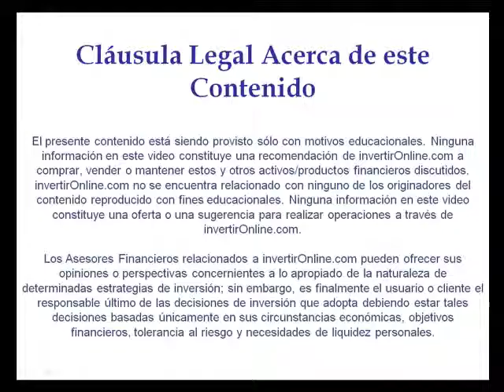Deuda tóxica mundial llegaría a US$4 billones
Las deudas tóxicas de los bancos y aseguradoras del mundo podrían elevarse hasta 4 billones de dólares, según los nuevos pronósticos que entregará el Fondo Monetario Internacional, reportó el diario británico The Times en su sitio de internet, sin citar fuentes.
El FMI indicó en enero que esperaba que el deterioro en activos originados en Estados Unidos alcanzarían los 2,2 billones de dólares para fines del año próximo.
Pero se entiende que esa cifra debería ampliarse a 3,1 billones de dólares en su próxima evaluación de la economía global, que será publicada el 21 de abril, reportó el periódico.
Además, probablemente ese total subirá en 900.000 millones de dólares por los activos tóxicos originados en Europa y Asia, sostuvo The Times.